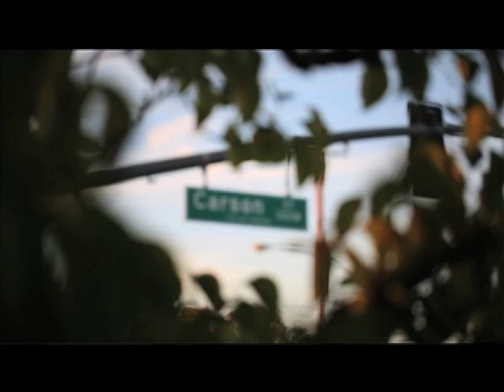NA AN3303 Goldilocks New Stores